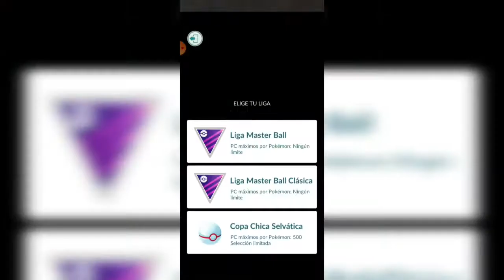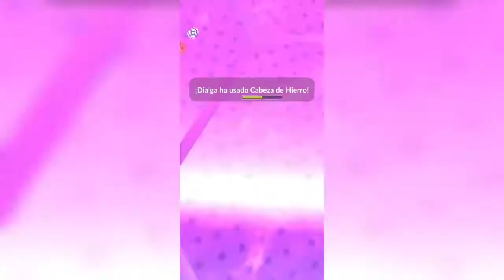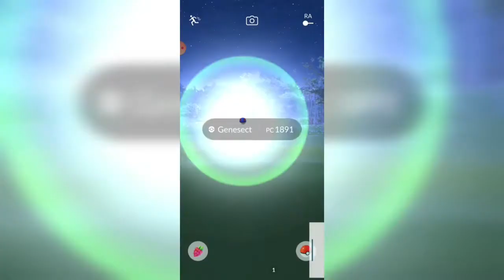Ho - Oh con Llamarada en Master Classic